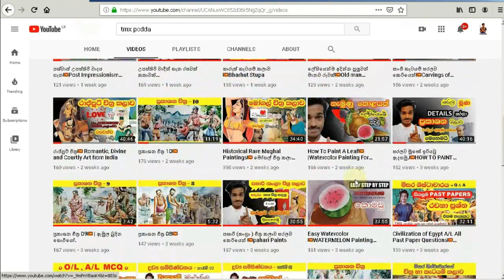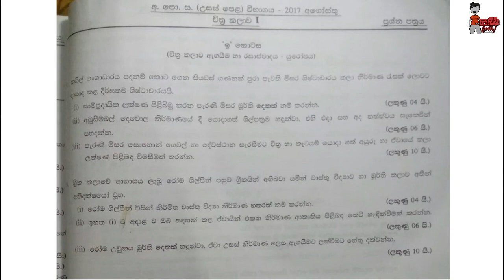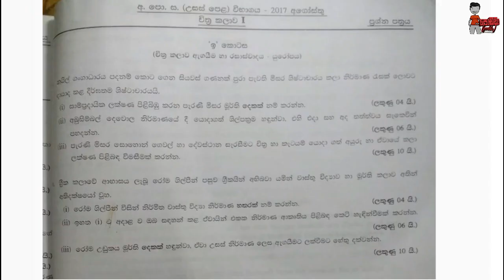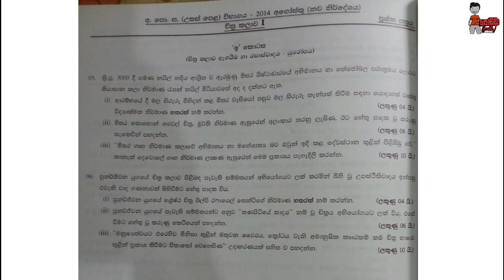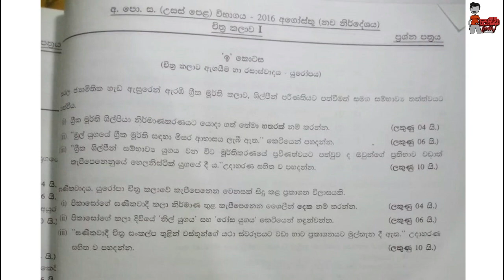වසර 6ක් පුරවට යුරෝපීය කොටසෙන් පැමිනි රචනා ප්‍රශ්න සන්සන්දන(2020) 6 years Art Past Papers🎨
Hello Everyone,

2020 Chithra kalawa paper  guess